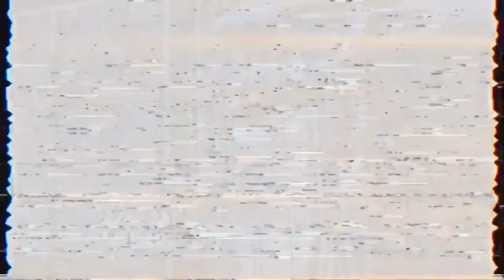Λ Σ T Λ R Ω T H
From the album M E M Ω R Y Ω F Λ F U T U R E K I N G D Ω M.

Nothingverse Media is a division of NothingCorp®